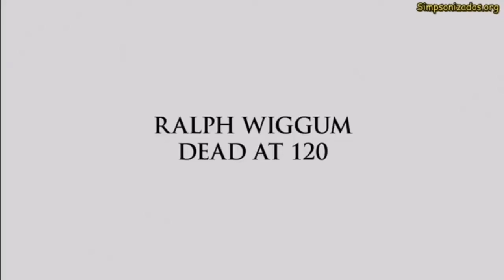bart revela la muerte de los simpson😞